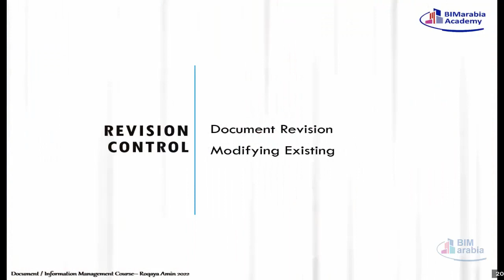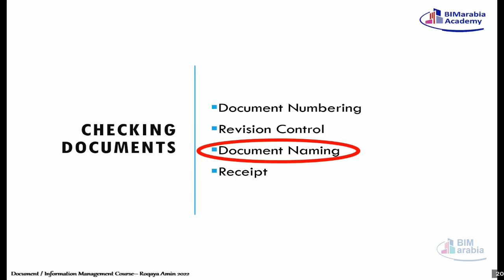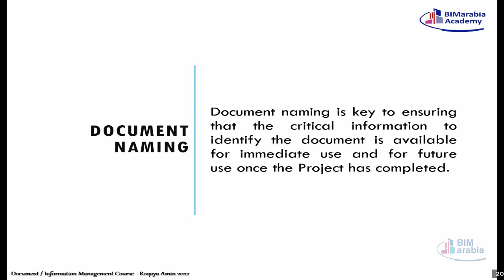05 05 Revision control